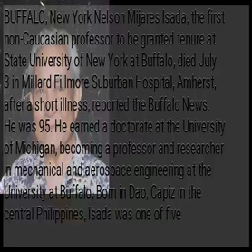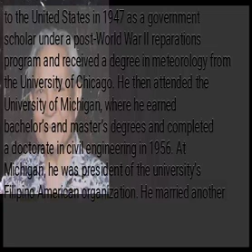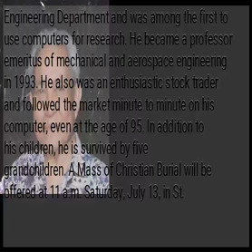Nelson M. Isada, first non-white tenured prof at U of NY at Buffalo, dies at 95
BUFFALO, New York Nelson Mijares Isada, the first non-Caucasian professor to be granted tenure at State University of New York at Buffalo, died July 3 in Millard Fillmore Suburban Hospital, Amherst, after a short illness, reported the Buffalo News. He was 95. He earned a doctorate at the University of Michigan, becoming a professor and researcher in mechanical and aerospace engineering at the University at Buffalo, Born in Dao, Capiz in the central Philippines, Isada was one of five children. His father died when he was young and by the time he was a teen, his mother had moved the family to Manila where he went to college. During World War II Isada was exempted for military service, because he was too young and also partially colorblind. His oldest brother, Sergio, was in the Philippine Army, was captured by the Japanese and survived the Bataan Death March. He went on to become a brigadier general. Isada came to the United States in 1947 as a government scholar under a post-World War II reparations program and received a degree in meteorology from the University of Chicago. He then attended the University of Michigan, where he earned bachelor’s and master’s degrees and completed a doctorate in civil engineering in 1956. At Michigan, he was president of the university’s Filipino American organization. He married another graduate student from the Philippines, Beatriz Manuel in 1952. He taught at the University of Michigan, worked as a design engineer for two years for a company in Detroit and became an assistant professor at Syracuse University in 1957. He came to UB in 1959. He worked with Cornell Aeronautical Laboratory, later Calspan, in developing simulators for crash testing. At UB, he helped develop the doctoral program in the Engineering Department and was among the first to use computers for research. He became a professor emeritus of mechanical and aerospace engineering in 1993. He also was an enthusiastic stock trader and followed the market minute to minute on his computer, even at the age of 95. In addition to his children, he is survived by five grandchildren. A Mass of Christian Burial will be offered at 11 a.m. Saturday, July 13, in St. Joseph University Catholic Church, 3269 Main St.